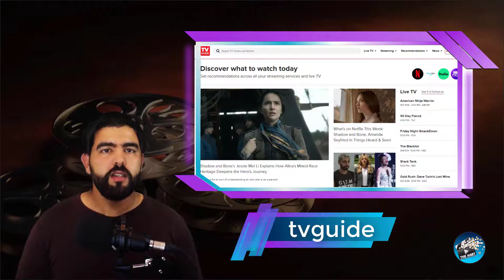قائمة أسوأ الأفلام على الاطلاق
لتواصل معنا

List of films considered the worst

1 1930s
1.1 Maniac (1934)
1.2 Reefer Madness (1936)
1.3 The Terror of Tiny Town (1938)
2 1940s
2.1 No Orchids for Miss Blandish (1948)
2.2 The Babe Ruth Story (1948)
3 1950s
3.1 Glen or Glenda (1953)
3.2 Robot Monster (1953)
3.3 The Conqueror (1956)
3.4 Fire Maidens from Outer Space (1956)
3.5 Plan 9 from Outer Space (1959)
4 1960s
4.1 The Beast of Yucca Flats (1961)
4.2 Eegah (1962)
4.3 The Creeping Terror (1964)
4.4 Santa Claus Conquers the Martians (1964)
4.5 The Horror of Party Beach (1964)
4.6 The Incredibly Strange Creatures Who Stopped Living and Became Mixed-Up Zombies (1964)
4.7 Monster a Go-Go! (1965)
4.8 Manos: The Hands of Fate (1966)
4.9 A Place for Lovers (1968)
4.10 They Saved Hitler's Brain (1968)
5 1970s
5.1 Myra Breckinridge (1970)
5.2 Zaat (1971)
5.3 An American Hippie in Israel (1972)
5.4 Bat Pussy (unknown, possibly 1973)
5.5 Karvat (The Hair) (1974)
5.6 At Long Last Love (theatrical version, 1975)
5.7 HaMal'ach Haya Satan (The Angel Was a Devil) (1976)
5.8 Exorcist II: The Heretic (1977)
5.9 The Swarm (1978)
5.10 I Spit on Your Grave (1978)
5.11 Caligula (1979)
6 1980s
6.1 Heaven's Gate (theatrical version, 1980)
6.2 The Apple (1980)
6.3 Inchon (1981)
6.4 Tarzan, the Ape Man (1981)
6.5 Mommie Dearest (1981)
6.6 Dünyayı Kurtaran Adam (The Man Who Saved the World) (1982)
6.7 The Lonely Lady (1983)
6.8 Bolero (1984)
6.9 Howard the Duck (1986)
6.10 Ishtar (1987)
6.11 Nukie (1987)
6.12 Superman IV: The Quest for Peace (1987)
6.13 The Garbage Pail Kids Movie (1987)
6.14 Leonard Part 6 (1987)
6.15 Hobgoblins (1988)
6.16 Mac and Me (1988)
6.17 Things (1989)
7 1990s
7.1 Troll 2 (1990)
7.2 Highlander II: The Quickening (theatrical version, 1991)
7.3 Cattive ragazze (Bad Girls) (1992)
7.4 North (1994)
7.5 Dis – en historie om kjærlighet (A Story About Love) (1995)
7.6 Showgirls (1995)
7.7 The Scarlet Letter (1995)
7.8 Striptease (1996)
7.9 Le Jour et la Nuit (The Day and the Night) (1997)
7.10 Batman & Robin (1997)
7.11 The Avengers (1998)
7.12 Cinderela Baiana (Bahian Cinderella) (1998)
7.13 Fatal Deviation (1998)
7.14 Parting Shots (1999)
7.15 The Underground Comedy Movie (1999)
8 2000s
8.1 Battlefield Earth (2000)
8.2 Honest (2000)
8.3 Freddy Got Fingered (2001)
8.4 Glitter (2001)
8.5 Swept Away (2002)
8.6 The Master of Disguise (2002)
8.7 Ballistic: Ecks vs. Sever (2002)
8.8 Ben and Arthur (2002)
8.9 From Justin to Kelly (2003)
8.10 The Room (2003)
8.11 Gigli (2003)
8.12 Sex Lives of the Potato Men (2004)
8.13 Catwoman (2004)
8.14 Daniel – Der Zauberer (Daniel – The Wizard) (2004)
8.15 Superbabies: Baby Geniuses 2 (2004)
8.16 Alone in the Dark (2005)
8.17 Aag (2007)
8.18 Epic Movie (2007)
8.19 I Know Who Killed Me (2007)
8.20 Meet the Spartans (2008)
8.21 Disaster Movie (2008)
8.22 The Hottie and the Nottie (2008)
9 2010s
9.1 Birdemic: Shock and Terror (2010)
9.2 The Last Airbender (2010)
9.3 Bucky Larson: Born to Be a Star (2011)
9.4 Jack and Jill (2011)
9.5 That's My Boy (2012)
9.6 Run for Your Wife (2012)
9.7 Movie 43 (2013)
9.8 Fateful Findings (2013)
9.9 Humshakals (2014)
9.10 Kidnapping, Caucasian Style! (2014)
9.11 Saving Christmas (2014)
9.12 United Passions (2014)
9.13 Dirty Grandpa (2016)
9.14 Guardians (2017)
9.15 Cats (2019)